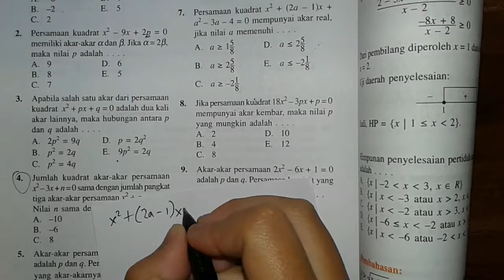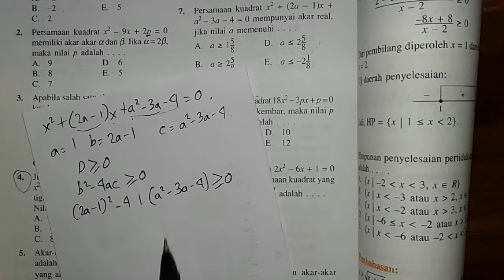Persamaan Kuadrat Soal Keenam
Persamaan kuadrat yang diketahui akar-akarnya bilangan riil dan mencari nilai a di persamaan kuadrat tersebut